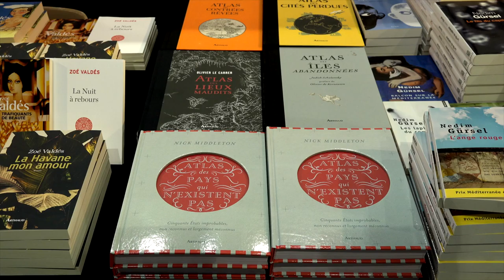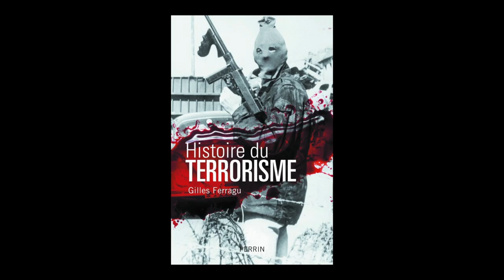Gilles Ferragu - Histoire du terrorisme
A l'occasion des 19ièmes Rendez-vous de l'histoire, Gilles Ferragu vous présente son ouvrage "Histoire du terrorisme" aux éditions Perrin.